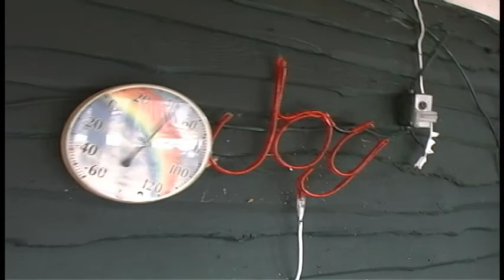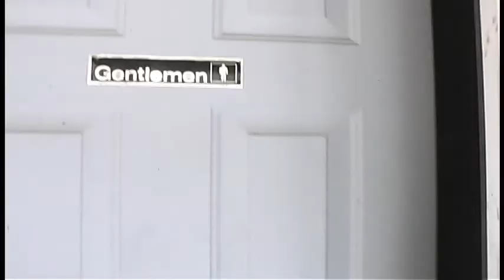LA SAUNA.avi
Productor Ejecutivo OSCO  Editor de video Richie Torres